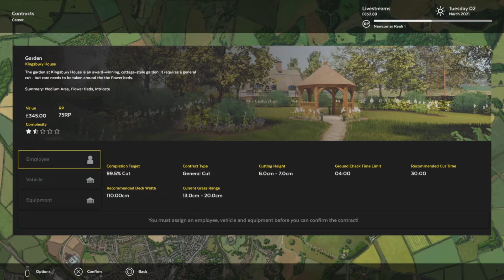Lawn Mowing Simulator PS5 Word Of Mouth